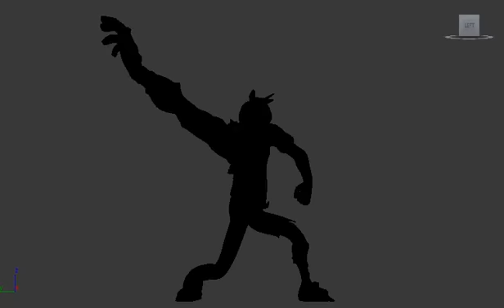DrJykllHyde Ani Test 01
Blocking ideas for Dr Jykell and Hyde idle and one attack.